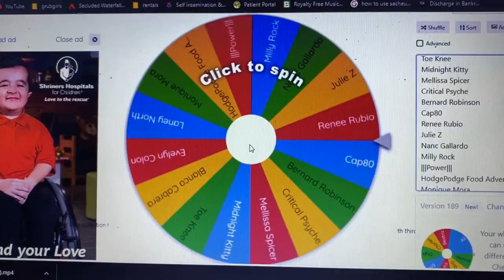NUCLEAR CHERNOBYL COOKIES! | SPICY SATURDAYS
These cookies caused major side effects for one of the Grub Girls.